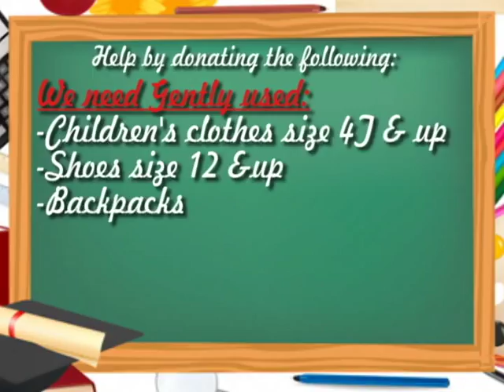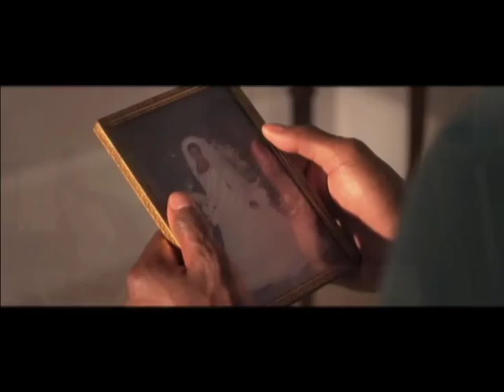8.9.15 Video Announcement